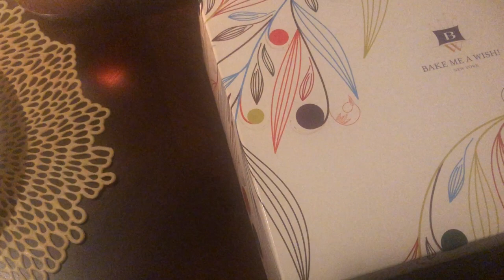Bonne année tout MOUN 🍜 Mwen yan manke yon seul bagay la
MESI ANPIL PASKe DE VIDEO YO, E SI OU GEN YON KESYON KITEL NAN KOMANTE YO POU NOU, NAP REPONN OU RAPID. ABONE OU, PATAJE VIDEO YO,,MESI ANPIL!!